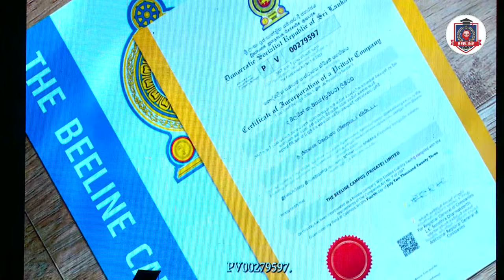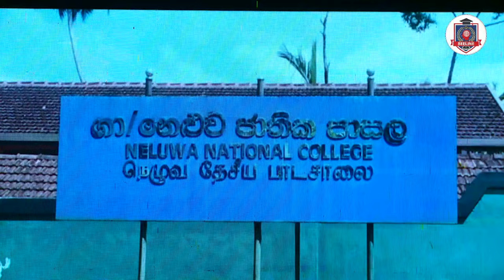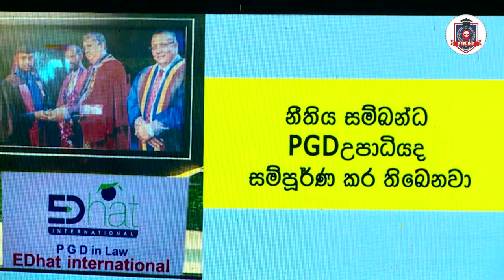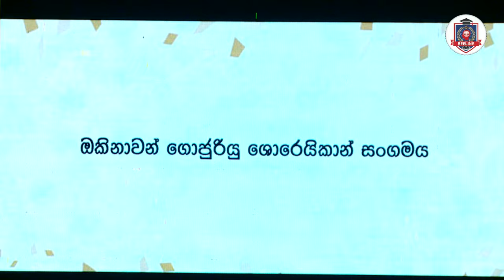Beeline Graduation 2024- Live Sream | The Beeline Campus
⚠ DO NOT keep or share these intellectual properties of The Beeline Campus. All Lecture Videos, Scanned Documents, PDF Documents, or any other digital resources are protected under the Intellectual Property Act, No. 36 of 2003
Sharing or Keeping in digital formats The Beeline Campus®'s content without written permission can be plagiarism and a copyright violation.

ABOUT US -

Being an unparalleled adept at teaching English, The BEELINE is known as a highly esteemed English course that has been leading the field primarily in the Southern Province of Sri Lanka for over 11 consecutive years.

The Beeline was set in motion in 2005, and to date, we have been stepping towards 15 years of our glorious existence facilitating more or less 10,000 students to quench their thirst for English.

We are registered under the Democratic Socialist Republic of Sri Lanka (PV 79307) and those who consummate the curriculum can procure a valuable certificate as well.

Our Vision

We discern that our precious assets are our quality of service and the “Word of mouth” referrals. The role of a teacher must be quite different from the role of a businessman.

In Sri Lanka, as you are aware, students have been learning English for about 13 years at school, still, The majority of school levers are not in a position to work in English and are not confident enough to speak in English. Although English classes and courses are mushrooming, this big issue remains undisturbed to their great disappointment.

Under the circumstances, our cardinal objective would be to provide the young generation with a piece of sound English knowledge to get through their future events and follow their higher education in English medium where English is considered mandatory. In that sense, we ought to launch a unique and proven program so that the students’ dreams may come true.

A teacher’s bounden duty should be to mold the student’s knowledge, attitudes, and competencies in an impeccable way. When a student comes to the Beeline shelter, apart from providing them with sound English knowledge, we steer and facilitate them to enhance their discipline, morals, and personality. We are responsible for each and every head. No one should complete the course with a disappointed face. To us, duty is before self.

Our Mission
We apply a high-quality, well-planned, and unique approach to escort the students to the scheduled goals. We work hard whilst marking the students work hard.

We feel humble pride to have produced thousands of students who can manage to work in English throughout our history. Among them, there is a considerable number of English teachers as well found in the government sector, international schools, and the tuition field.

We essentially ensure an appropriate compound with parents by holding parents’ meetings. They are made aware of every aspect pertaining to The Beeline Mission and thereby we carry on an interrelationship and mutual understanding with them which leads to a bilateral process launched for the betterment of the students.

In particular, it has been obvious that university students and those who have been selected to universities or any other institutes of higher education select The Beeline musing that this could be the best place they can gain what they inevitably need in the academic field in which they have to deal with English medium lectures, assignments, presentations and many more. A staff of tutorial assistants also works with the teacher.

We have experienced that on the final day of the course, the students, the parents, and the teacher all join hands to face the farewell contentedly.

HE TEACHER IN BRIEF

The lecturer of The Beeline English Course is Dr. Priyantha Wickramage. He is an innovative dedicated, experienced, and qualified teacher who has won a name as “A Rough Diamond “. He has been conferred the honorary title “Deshamanya “in admiration of his long-time yeoman service.

He is known as a man of his word. Some of his achievements are as follows for your consideration.

Achievements
 PgD in Law (UK)
 LLM (Hons) (UK)
 LLB (Hons) (UK)
 B.A. in English Language Teaching (Aldersgate)
 B.A. (Sp) Hons – (Peradeniya)
 Dip. In English for Teachers of English (Ruhuna)
 International Higher in Law (EdHat)
 National Dip. In English (IDMN Campus)
 Member – Sri Lanka English Language Teachers’ Association
 Award winner – C. L. Wickramasinghe Prize for the best student of the year – University of Peradeniya
Former Instructor of English
 National Youth Services Council
 International Red Cross and Red Crescent Societies